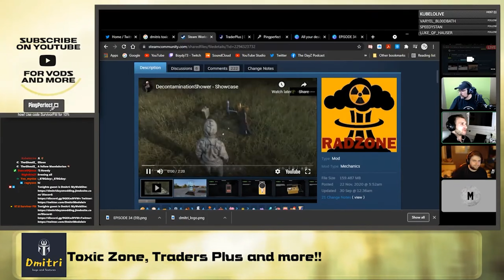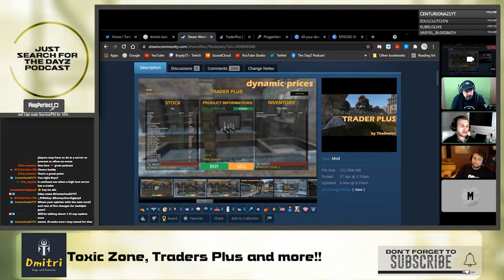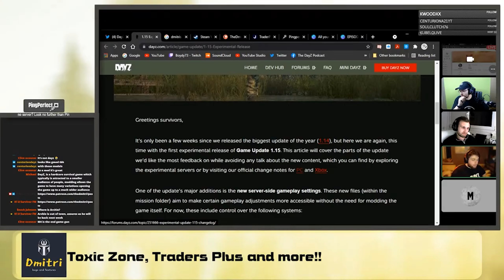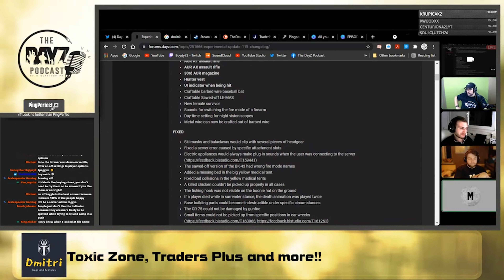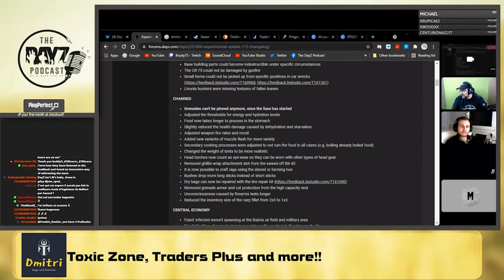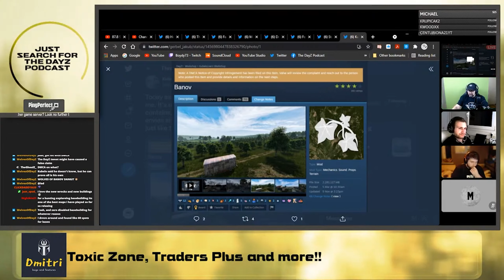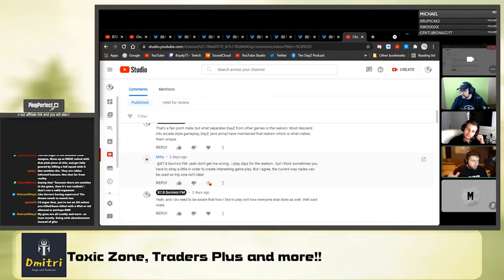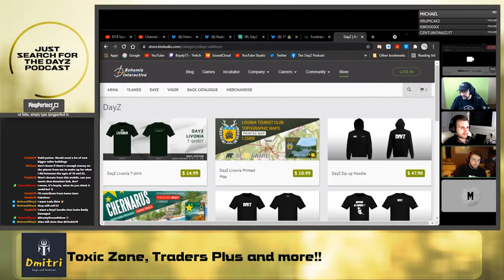Episode 84 - The DayZ Podcast w/Dimitri (Creator of Toxic Zone, Trader Plus and Rad Zone)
Need a game server? Look no further than Ping Perfect folks!!

Streamed live each week on Twitch and YouTube.

Hope you all enjoy and please, don’t forget to leave a comment in the comments section!!
Weekly times:
• NZST: Sunday 0800
• AEST: Sunday 0600
• MSK: Saturday 2300
• CET: Saturday 2000
• UTC/GMT: Saturday 2000
• EST: Saturday 1500
• PST: Saturday 1200

Do you want to support what we do?
There are many ways to do this, and just by watching this video you are already doing it. But please also consider sharing it on social media with your friends. If you REALLY like what we do, then you could consider the following. We also need boosts of our Discord server so we can record in the highest quality possible, so your help is greatly appreciated.

Nerd or Die: If you are a content creator and need overlays, alerts or anything else, I highly recommend this company.

This video was created using content of Bohemia Interactive a.s. and content created by Dean Hall. DAYZ® and Bohemia Interactive® are trademarks of Bohemia Interactive.

DayZ Standalone
DayZ Mod